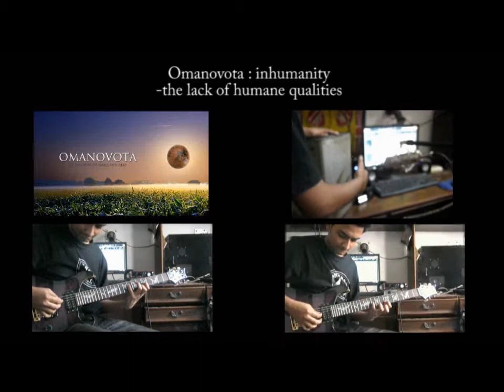Amanovota - Prayash Majumdar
"Amanovota" - This is an Assamese song against terrorism and has been dedicated to all the victims of the 30th October, 2008 serial bomb blasts in the North-East India.